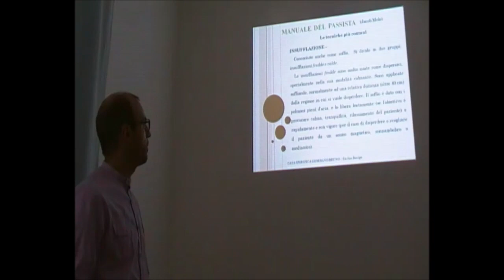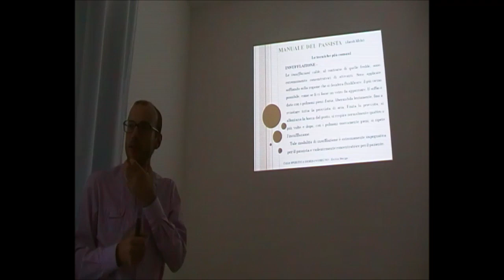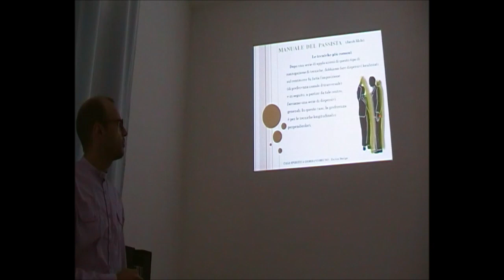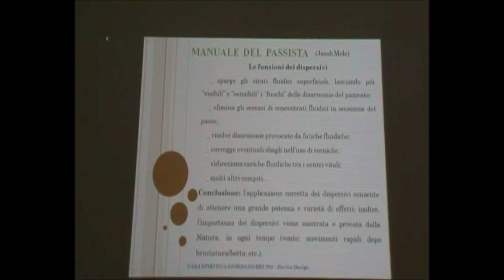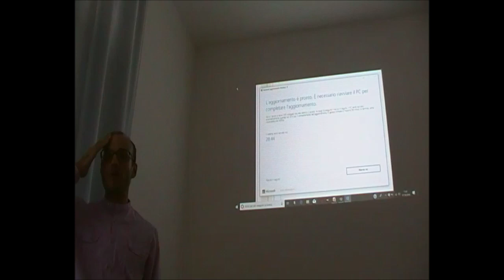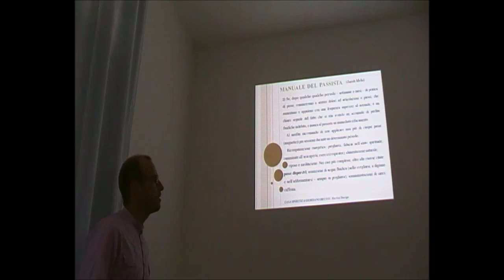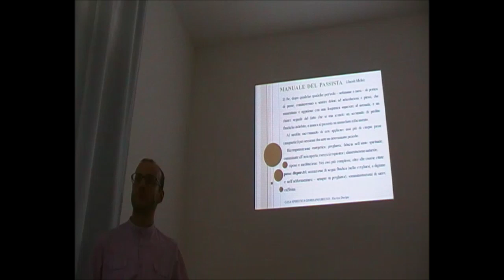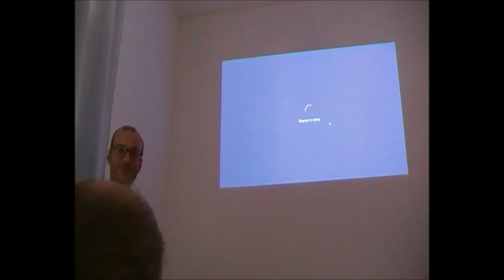Primo corso di teoria e pratica del Magnetismo umano! Parte 5/7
Incontro del 27 ottobre 2019 presso l'Associazione Giordano Bruno di Padova!